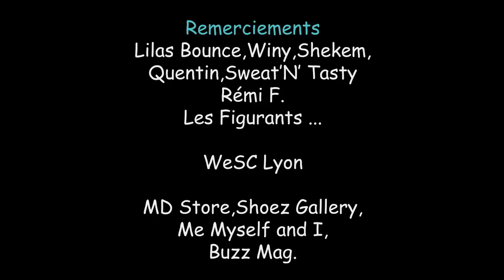"Fly Away" clip officiel de Libre penseur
Premier clip officiel de Libre penseur
Une ballade entre l'enfance et la conviction de s'envoler malgré les épreuves de la vie quotidienne
« Fly away » sera votre nouvel air...

Video tournée à Lyon, France

Canon 550d
50mm f/1.8 II Lens
18 - 55 mm f/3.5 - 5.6
55 - 250 mm f/4 - 5.6

montage : Adobe Premiere Pro cs5
couleurs : Adobe After Effects cs5

Réalisation : Gnakli
Beatmaker : Shekem

Une Production Picturelyon & Libre penseur